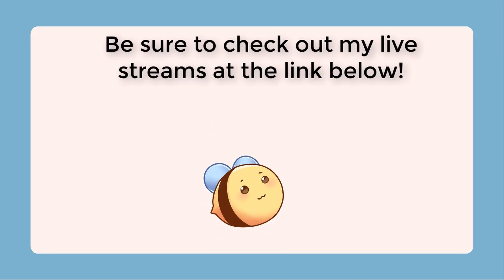Octopath Traveler II (Part 29)